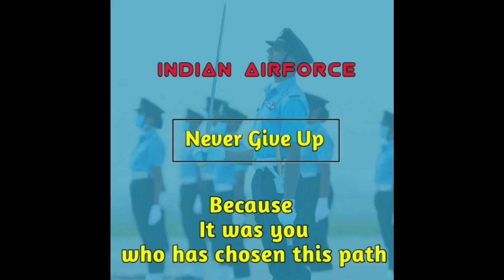❤💚 airforce watsapp starts vedio 💜👍